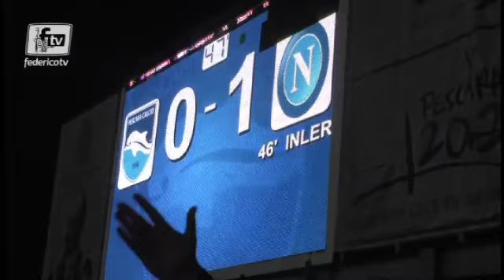Pescara-Napoli: Federico Tv in trasferta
In occasione della partita Pescara-Napoli, vinta dagli azzurri con il risultato di 0-3, Federico Tv è andata in trasferta seguendo la partita tra i tifosi partenopei